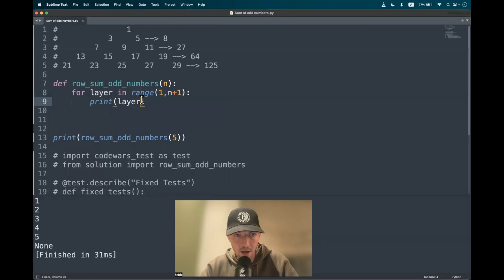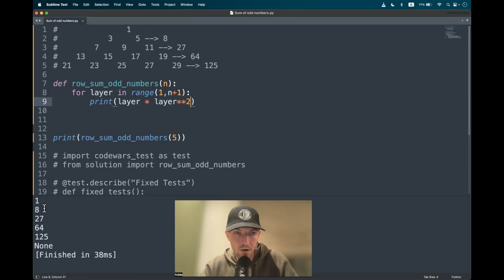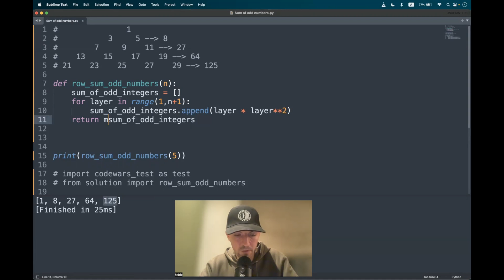Codewars (Python🐍) | Sum of odd numbers | kyu7